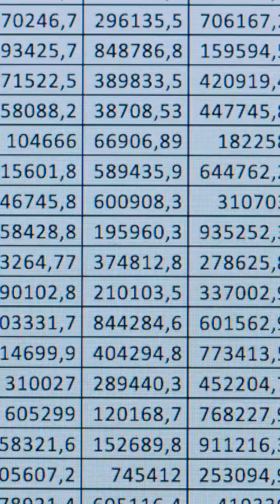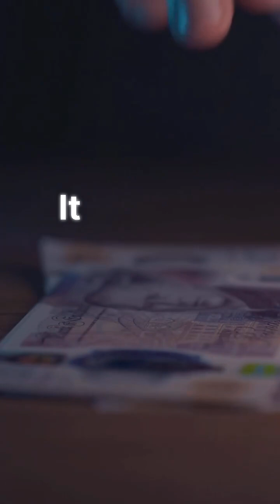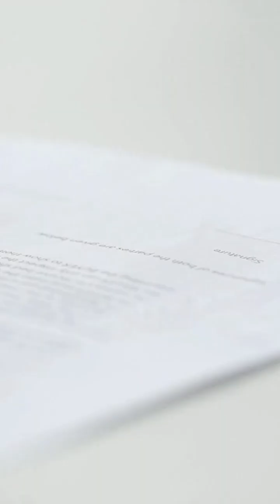Lecture 2: Crafting Strong Hypotheses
Lecture 2: The Scientific Method – From Observation to Hypothesis
Lecture Objectives:
By the end of this lecture, you will be able to:

Describe the classic steps of the scientific method.

Distinguish between an observation, a question, and a hypothesis.

Formulate a clear, focused, and testable research hypothesis.

Understand the critical role of falsifiability in scientific inquiry.

1. Introduction: A Framework for Discovery
The Scientific Method is not a rigid checklist, but a logical, cyclical framework that guides the research process. It is the structured thinking that transforms curiosity into reliable knowledge. In medicine, where stakes are high, this framework minimizes error and bias, ensuring our conclusions are as sound as possible.

2. The Iterative Cycle: The Steps of the Scientific Method
Visualize research as a loop, not a straight line. The core steps are:

Make an Observation: This is the starting spark. It can be a clinical puzzle, an unexpected lab result, a gap in the literature, or a public health trend.

Example: "In my clinic, I observe that patients with Type 2 Diabetes who report poor sleep seem to have more difficulty managing their blood glucose levels."

Ask a Question: Formulate a clear, focused question based on your observation.

Example: "Is there an association between subjective sleep quality and glycemic control (HbA1c levels) in adults with Type 2 Diabetes?"

Form a Hypothesis: This is your proposed, testable answer to the question. It is a tentative explanation or prediction stated in a way that can be supported or refuted by data.

Example: "Adults with Type 2 Diabetes who report poor sleep quality will have higher HbA1c levels than those who report good sleep quality."

Make a Prediction: A specific, measurable forecast derived from the hypothesis (often implied in the hypothesis itself in medical research).

Example: "The mean HbA1c in the 'poor sleep' group will be at least 0.5% higher than in the 'good sleep' group."

Test the Hypothesis (Experiment/Observational Study): Design and conduct a study to collect data that will test your prediction. (This will be the focus of many future lectures on study design).

Analyze Data & Draw Conclusions: Use appropriate statistical methods to determine if the data support or refute your hypothesis.

Communicate Results & Iterate: Publish your findings. Regardless of the outcome, new questions will arise, starting the cycle anew.

3. The Cornerstone: Crafting a Strong Hypothesis
A well-constructed hypothesis is the backbone of your entire study. It must be:

Clear and Specific: Uses precise, measurable variables.

Weak: "Sleep affects diabetes." (Vague, immeasurable)

Strong: "Poor sleep quality is associated with higher HbA1c levels." (Clear variables)

Testable and Falsifiable: It must be possible to design an experiment or study whose results could prove the hypothesis wrong. This is a fundamental principle of science.

Not Falsifiable: "This herbal remedy works through spiritual energy." (Cannot be measured or disproven).

Falsifiable: "A 6-week course of Drug X reduces depressive symptom scores by 50% compared to placebo." (Can be tested and disproven).

Logical: It should be grounded in existing knowledge or plausible biological mechanisms (e.g., linking sleep to stress hormones and insulin resistance).

The "If...then..." Format: A useful tool for framing predictive hypotheses.

Example: "IF adults with Type 2 Diabetes have poor sleep quality, THEN they will exhibit higher HbA1c levels."

4. Hypothesis vs. Research Question
It's crucial to distinguish between the two:

Research Question: An interrogative statement exploring a relationship. (e.g., "What is the relationship between sleep quality and glycemic control?")

Hypothesis: A declarative statement proposing a specific, testable answer to that question. It directs the study design and analysis.

Every strong research project begins by translating a broad question into a focused, testable hypothesis.

Summary & Key Takeaway
The scientific method provides a disciplined pathway from curiosity to knowledge. The hypothesis is the critical pivot point in this process—a bold, clear, and falsifiable statement that gives your research purpose and direction. Learning to craft a strong hypothesis is the first major skill in becoming a researcher.

Preview of Lecture 3: We will explore "Variables in Medical Research: Independent, Dependent, and Confounders." You will learn to identify and define the key elements you will measure and control in your study.